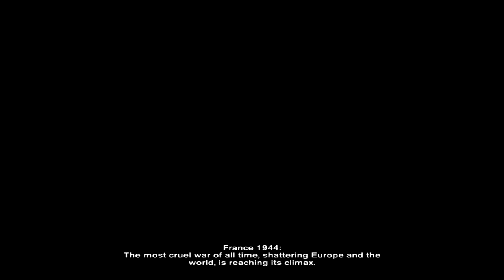Velvet Assassin PC Gameplay (HD)